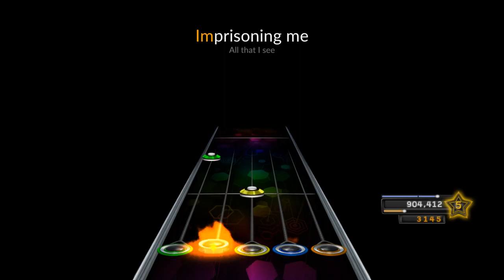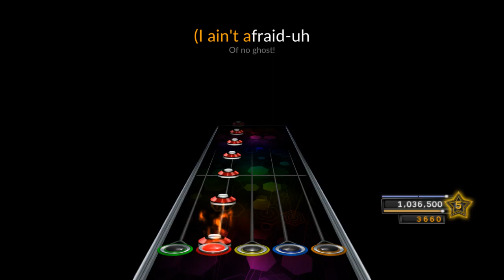Super Ghostbusters by Vargskelethor Chart Preview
happy late valentines day